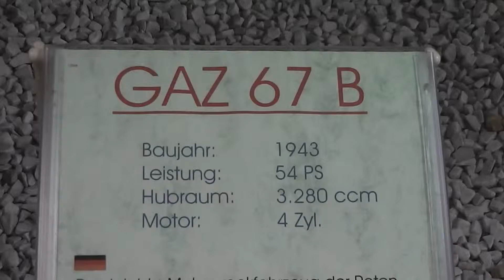GAZ 67 B - Military truck from 1943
Here you can see a video of a GAZ 67 B - Military truck (filmed in the Technik Museum Sinsheim, Germany). I have make many more videos in this museum. On my YouTube-Channel you can see them. Have a happy day! :-)

Hier können Sie sich einen GAZ 67 B (Militärfahrzeug) aus dem Technik Museum Sinsheim (in Baden-Württemberg) ansehen. Wenn Sie sich weitere Videos ansehen möchten, dürfen Sie gerne meinen YouTube-Kanal besuchen. :-)